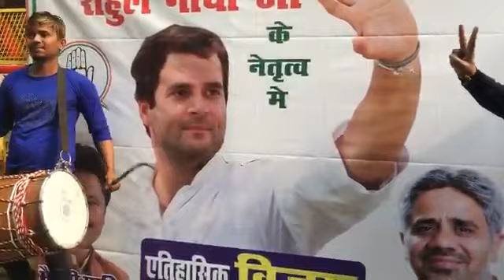Party workers burst firecrackers & dance outside AICC headquarters in Delhi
Congress leads in Rajasthan ; MadhyaPradesh and Chhattisgarh Leaders & workers credit party’s victory in Hindi heartland to party’s chief @RahulGandhi, who also completes a year as party President. Posters put outside Congress headquarters & Dhol is continuously being played..